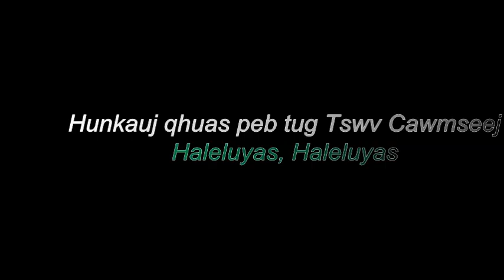035. Ibpuas Yaamtsaav Kws Vaajtswv Tsim